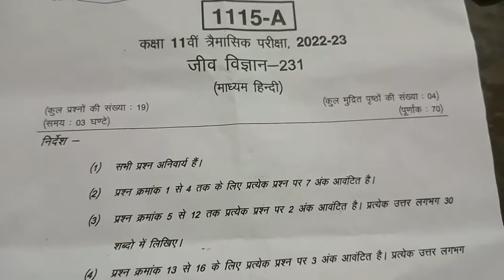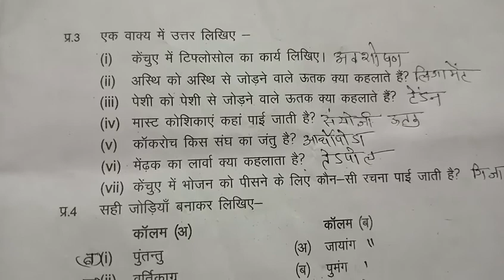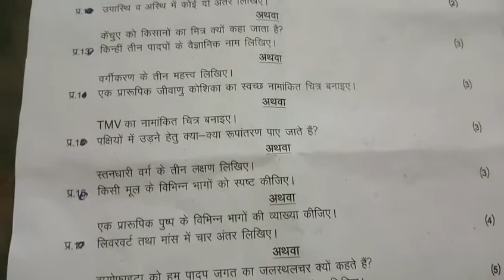कक्षा-ग्यारहवीं ।। त्रैमासिक परीक्षा 2022-23 ।। विषय-जीव विज्ञान का सॉल्व पेपर